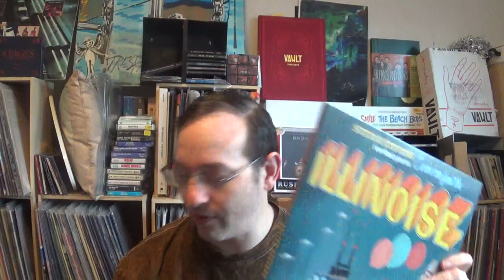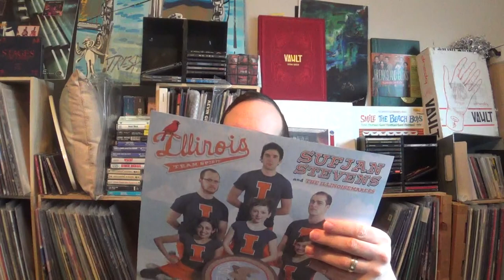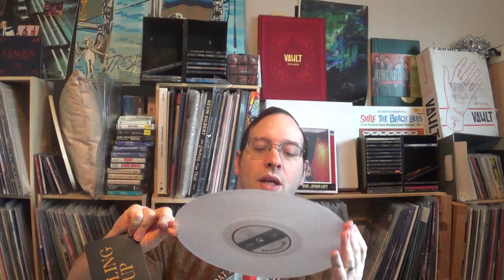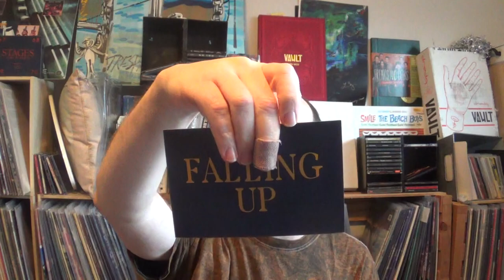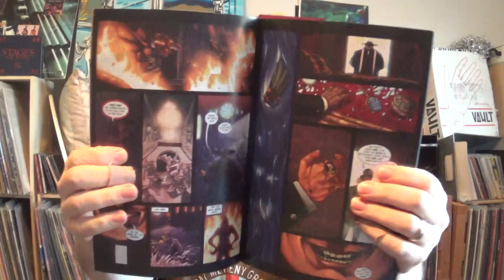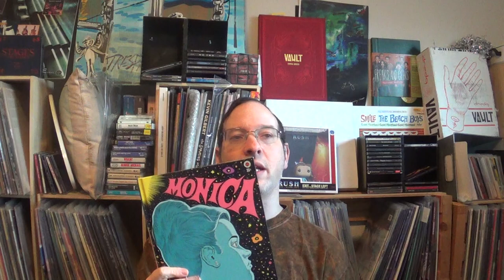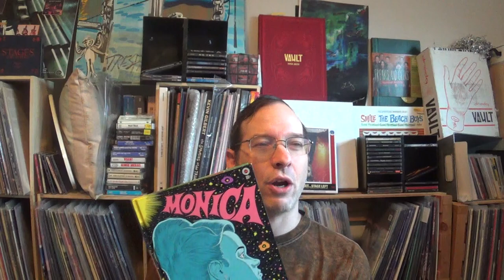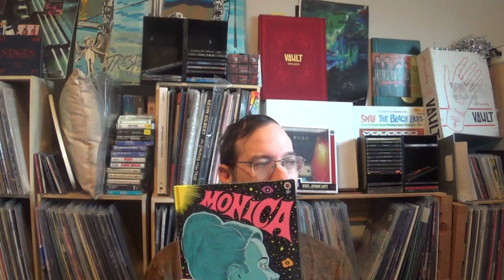300 SUBS!!!! VLOG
I show some vinyl and new books/graphic novels.